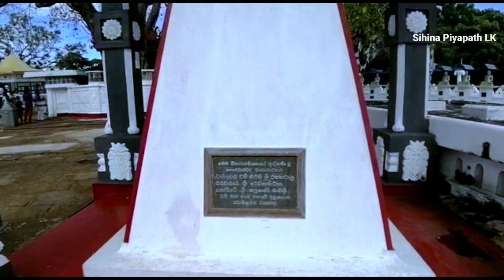Weherahena Temple Sri lanka | වෙහෙරහේන රජමහා විහාරය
my dear friends, This is my channel Sihina piyapath Lk this channel about, travel,entertaining. like and subscribe my channel. thank you so much. thise channel is created to meke some fun enjoimeht the passion of life hood